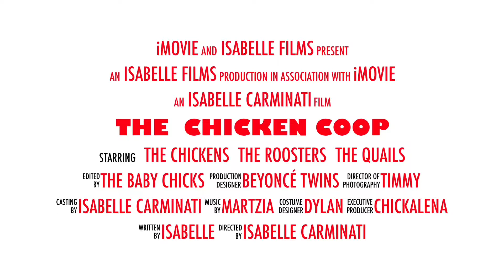The Chicken Coop~ Starring the chickens, roosters, quails, and baby chicks